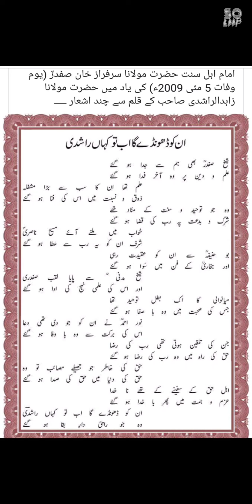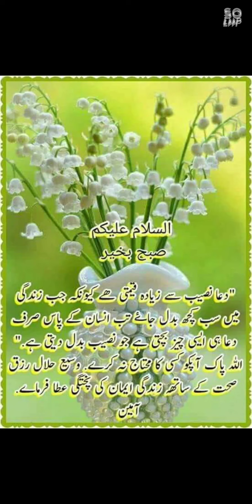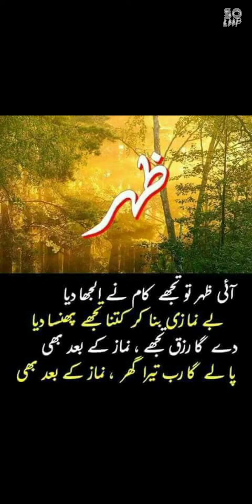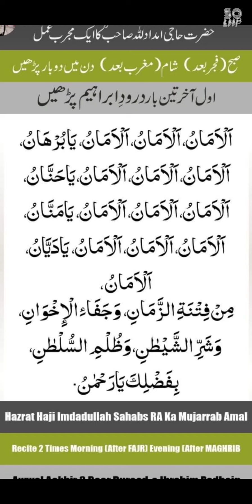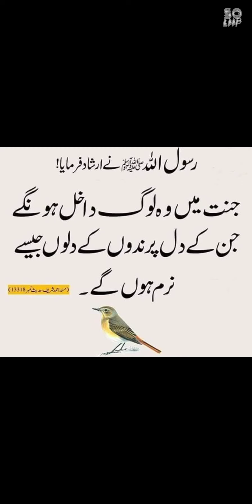molana minhajul haq khan rashad